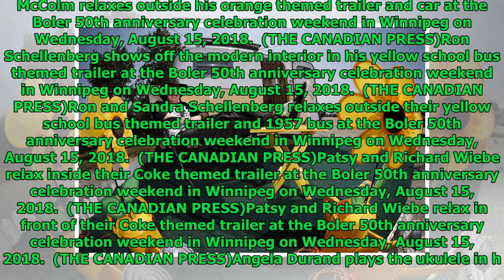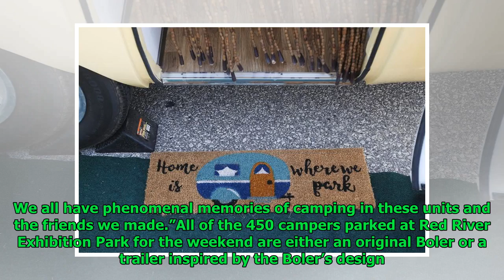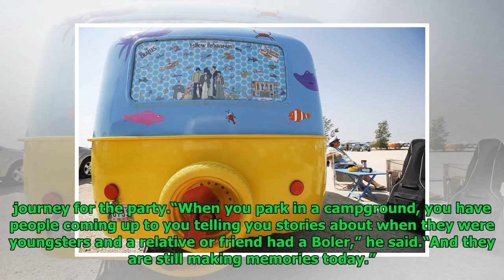Do you know what a Boler is? Hundreds of them are gathering in Winnipeg